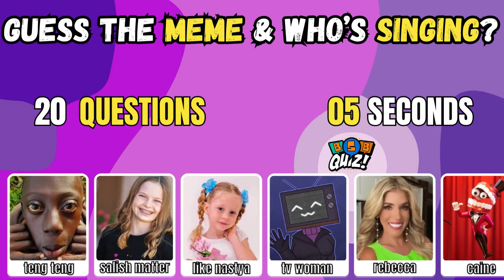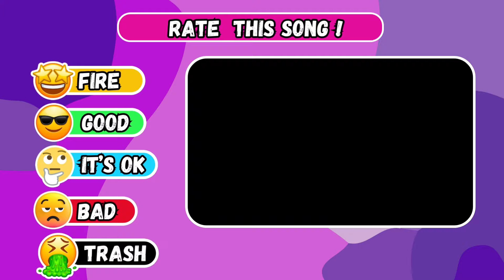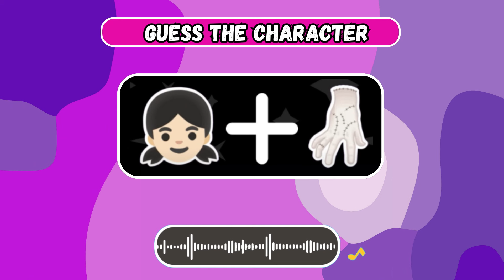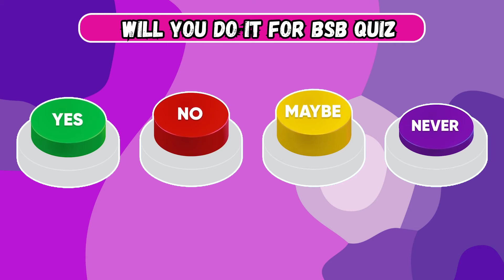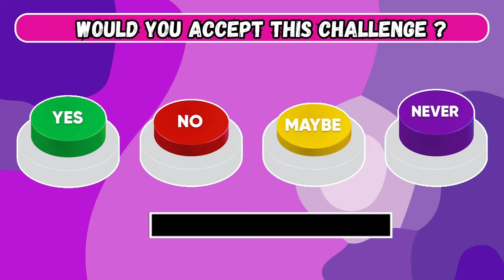GUESS MEME & WHO'S SINGING 🎤🎵 🔥| Lay Lay, King Ferran, Toothless, Salish Matter, MrBeast, Elsa,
GUESS MEME & WHO'S SINGING🎤🎵🔥 | Lay Lay,King Ferran,Salish Matter,MrBeast,Elsa,Panda 4,Tenge Tenge
Welcome to BSB Quiz Channel !! In this video, urrent viral memes.Test your knowledge and see who you can recognize in these classic tunes! Guess the song !!! 👇
🎙️MEME QUIZ:

📺SERIES QUIZ:

🎬MOVIE QUIZ:

😎EMOJI QUIZ:

🎵Disney Song Quiz Challenge:

🎁SONG QUIZ :

Dive into our latest video where you listen to iconic meme songs and take a guess at who's singing them! Can you recognize the tunes of The Amazing Digital Circus, Chipi Chipi Chapa Chapa, Toothless Dance, and MrBeast? Join the fun, challenge yourself, and enjoy the musical journey with these unforgettable characters. 🎶🔍 Share your guesses in the comments below and let the meme song showdown begin! 🎉🎵  bsb quiz